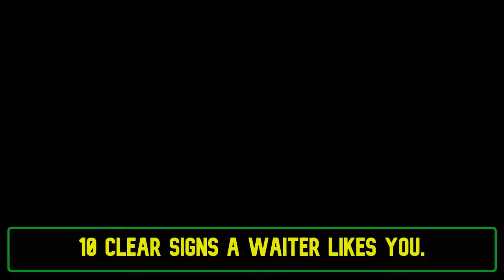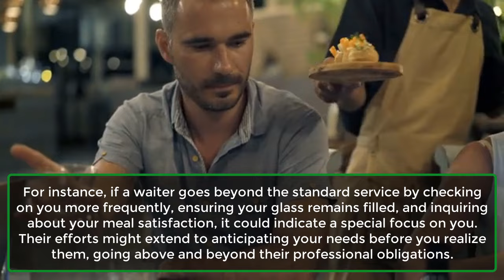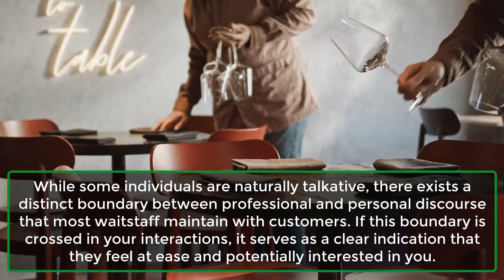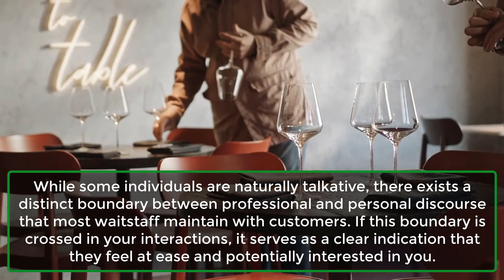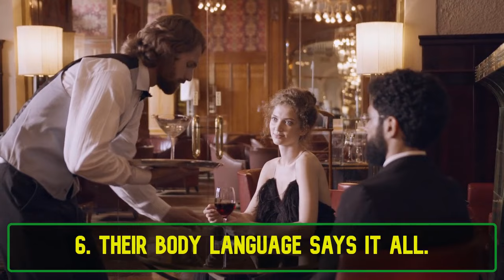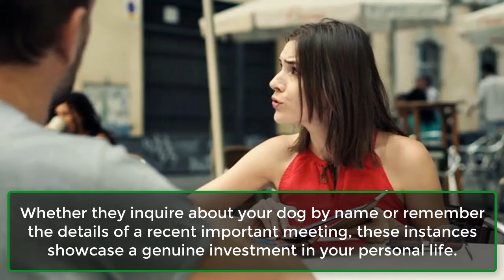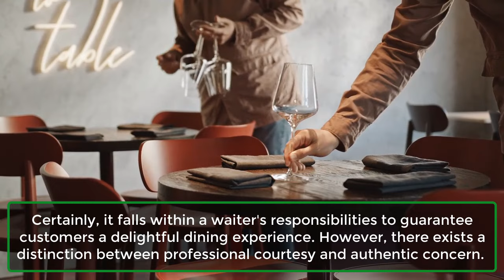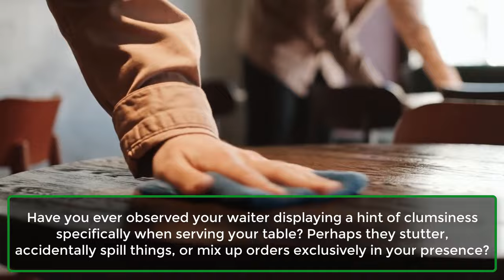10 Clear Signs A Waiter Likes You | Psychological Facts About Human Behaviour | Awesome Facts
10 Clear Signs A Waiter Likes You | Psychological Facts About Human Behaviour  | Awesome Facts
🍽️ Ever wondered if your favorite waiter is serving up more than just good food? In this video, we've compiled a list of 10 unmistakable signs that your waiter might just have a crush on you! From subtle gestures to not-so-hidden glances, these signs are the secret ingredients to decoding the mystery of a waiter's true feelings. 😍

🕵️‍♂️ Watch closely as we unravel the subtle hints that go beyond exceptional service. If you've ever found yourself asking, "Does my waiter like me?" - this video is your ultimate guide! Join us on this fun exploration of the signs that suggest there's more than meets the eye during your dining experience.

🔍 Ready to uncover the mysteries of restaurant romance? Hit play now and discover the telltale signals that could turn your favorite dining spot into the backdrop for a sweet love story.

👍 If you enjoy decoding the language of love and subtle hints, give this video a thumbs up, subscribe for more intriguing content, and hit the notification bell so you never miss a dishy update! 🛎️

🍷 Cheers to decoding the signs and enjoying a side of romance with your meal! 🌟
1. They Remember Your Usual.
2. Extra Attentive Service.
3. They Share Personal Stories.
4. They Give You Special Treatments.
5. They Engage in Playful Teasing.
6. Their Body Language Says It All.
7. They Take Their Breaks When You’re Around.
8. They Remember Small Details About You.
9. They Show Genuine Concern For Your Experience.
10. They’re Extra Nervous Around You.